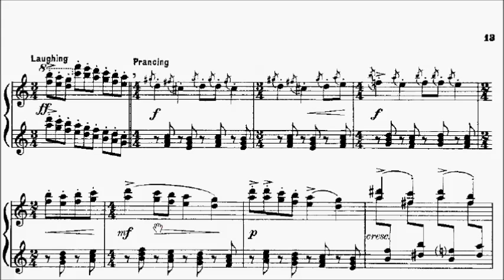RCM Piano 2015 Grade 9 List D No.1 Pinto Salta Salta (Hobby Horse) Sheet Music